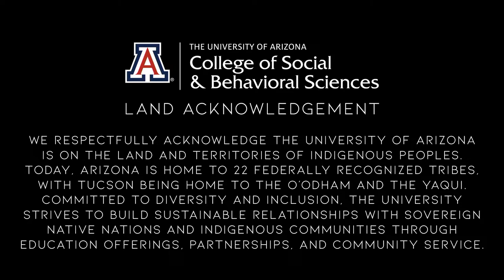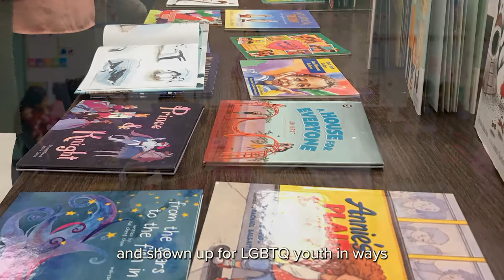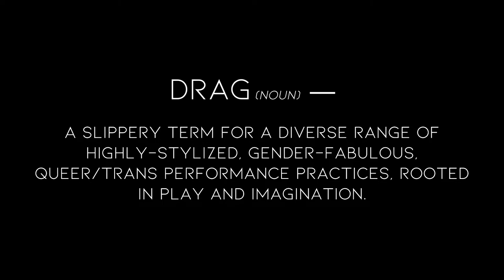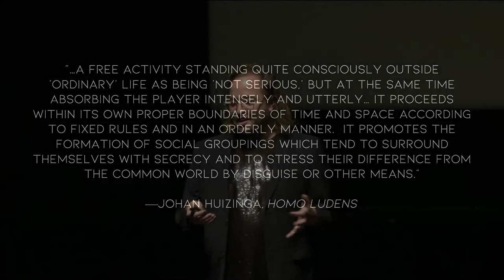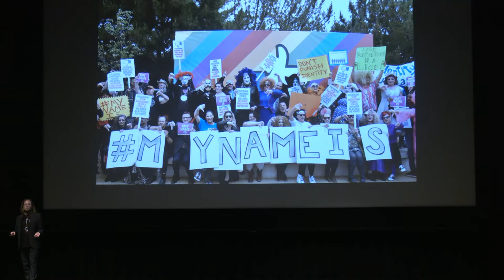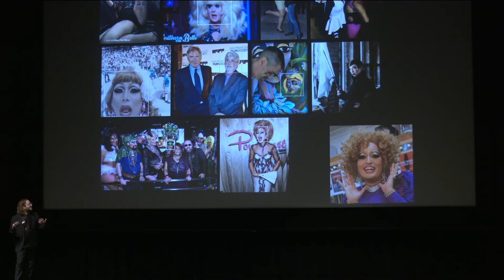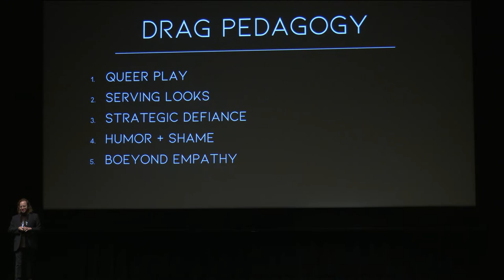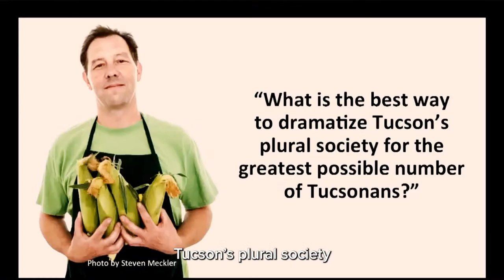2022 DLS SEXUALITIES: Harris Kornstein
21st CENTURY DRAG: Queer Play from Social Media to Story Hour
October 12, 2022 | 6 PM

Over the past decade, drag performance has captured mainstream attention through television shows like RuPaul’s Drag Race, transforming a queer performance practice once relegated to gay bars into a sensation that can be found on screens large and small, in classrooms and libraries, and at corporate and state functions. But what actually constitutes drag? And what kinds of cultural impacts can it have as its spotlight shines in new sorts of spaces?

In this talk, Harris Kornstein will discuss research into two of drag’s more recent frontiers: digital performances of identity via social media, and children’s story hours. Drawing on their own performance practice, Kornstein looks beyond discourses of gender or sexuality, and instead focuses on the ways drag disrupts binaries of truth and fiction, visibility and privacy, and pleasure and politics.

Harris Kornstein is an assistant professor of Public & Applied Humanities in the College of Humanities. Kornstein is a scholar and artist whose research and art practice focuses on digital culture, surveillance, data and algorithms, media art/activism, visual culture, and queer theory. Their current book project documents queer and trans cultural strategies that mobilize techniques of play, misuse, and obfuscation to counter surveillance capitalism. As a media artist, curator, and drag queen, they have presented work at the San Francisco Museum of Modern Art, Institute for Contemporary Art in Los Angeles, and numerous other universities, galleries, and festivals. Kornstein has also served on the board of Drag Queen Story Hour.